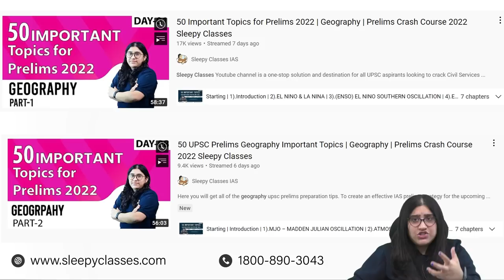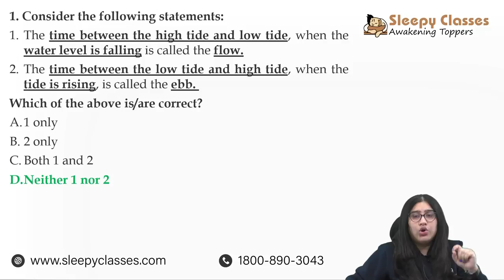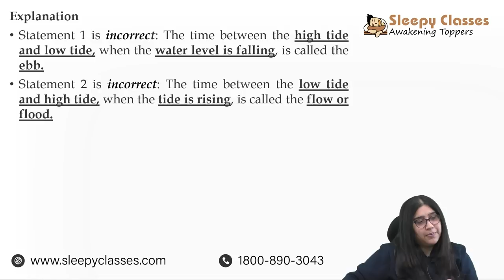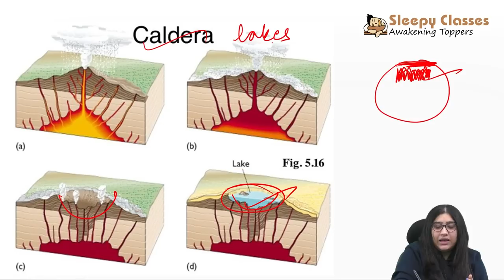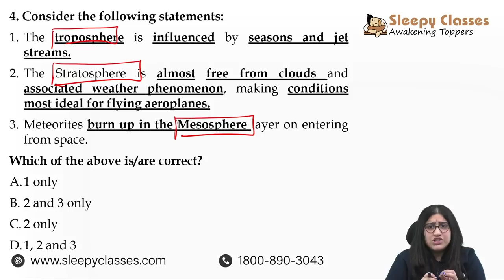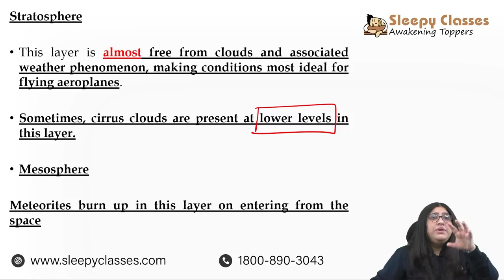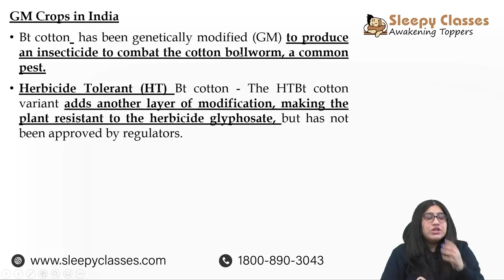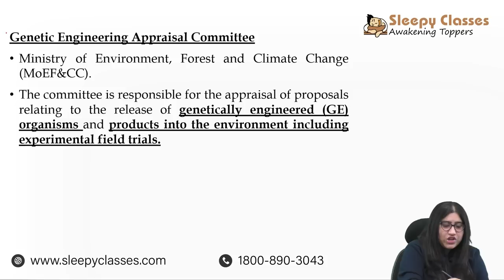Premix 75 days Challenge || Geography || 23rd May 2022 || UPSC IAS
Topic for today

1. High tide and Low tide.
2. National parks.
3. Volcanic Eruptions.
4. Troposphere, Stratosphere, Meteorites.
5. GM Crops.

Toll Free: 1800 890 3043